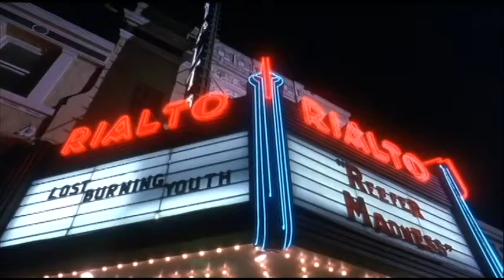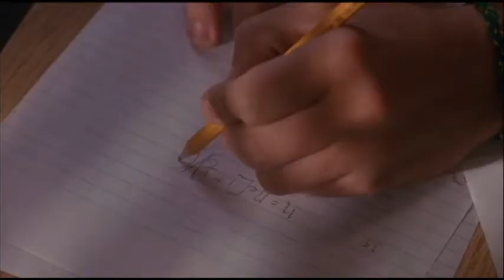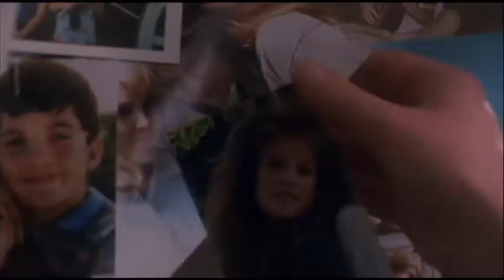Alice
A Nightmare On Elm Street 4 & 5. Edited by Rosie Evelyn.